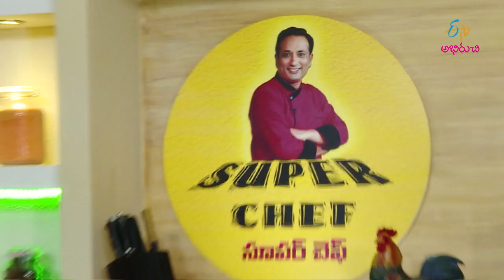Chicken Kheema Omelette Curry | Super Chef | 18th December 2019 | Full Episode | ETV Abhiruchi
Chicken Curry Recipe | Egg Omelette Curry | Chicken Kheema Curry |

Chef Sanjay Thumma brings us the recipe of Chicken Kheema Omelette Curry using chicken, egg, cashew powder, onions, curry leaves, tomatoes and some aromatic ingredients.